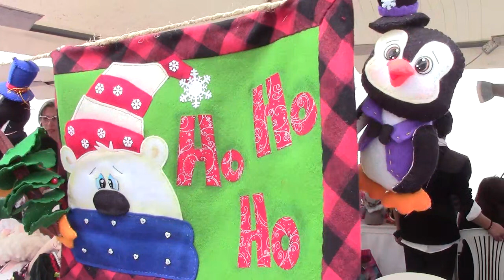Exposición de manualidades de la Biblioteca Municipal denominada “Villas Navideñas”